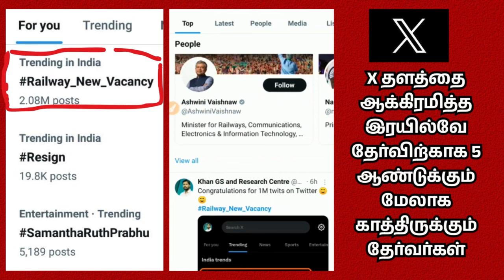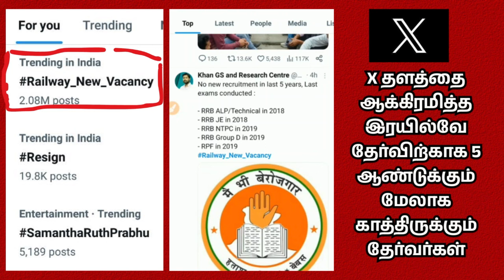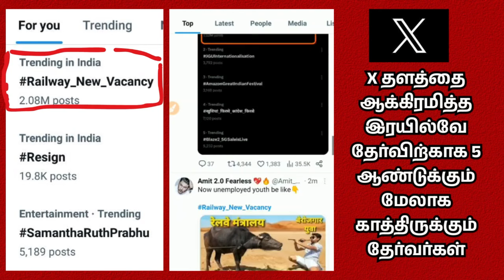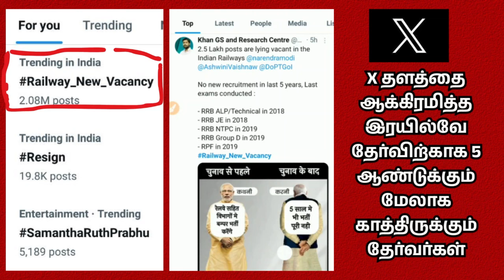RAILWAY_NEW_VACANCY | X தளத்தை ஆக்கிரமித்த இரயில்வே தேர்வர்கள் | 3 Lakh Vacancy Notice?